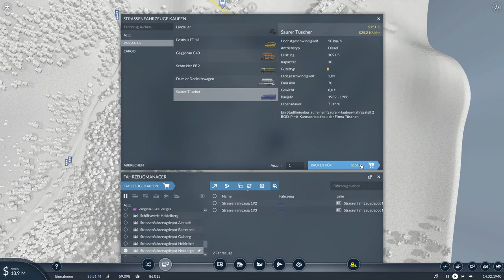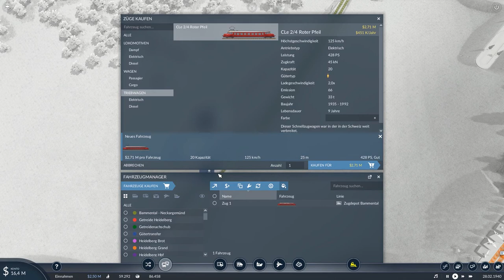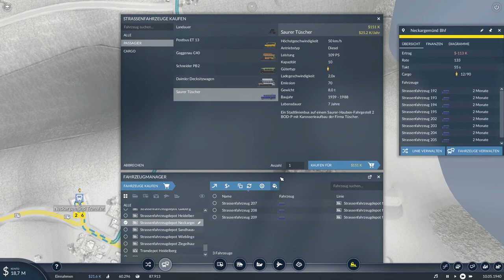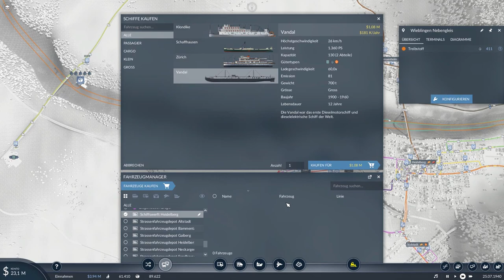TRANSPORT FEVER 2 - Neue Passagierlinien durch Berge und Wälder (Let's play 2-13)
Schlag auf Schlag geht es weiter! Heute wird es Zeit, zusätzliche größere Passagierlinien einzurichten: Die längste Buslinie, die ich jemals hatte und Rote Pfeile im Elsenztal :D Schließlich verdient auch das Hinterland im Wald gute öffentliche Verbindungen.

* Provisionslink, ich bekomme einen kleinen Teil des Kaufpreises, das Spiel wird für dich dadurch nicht teurer